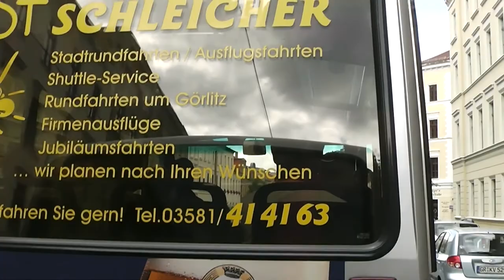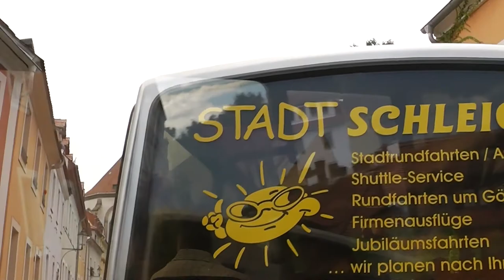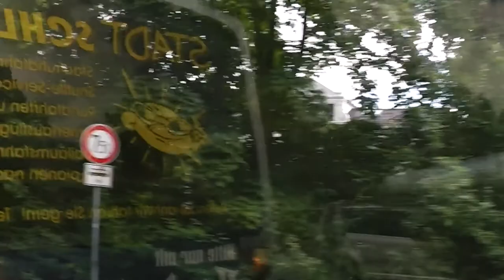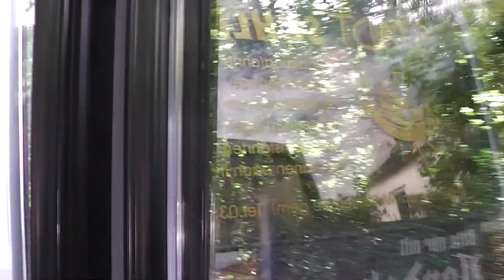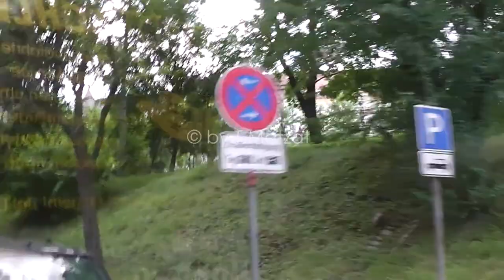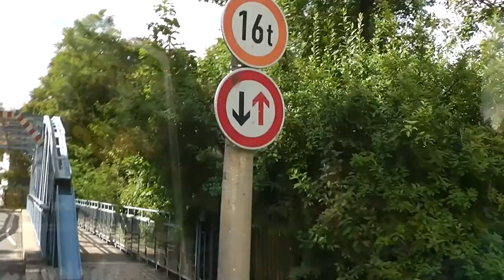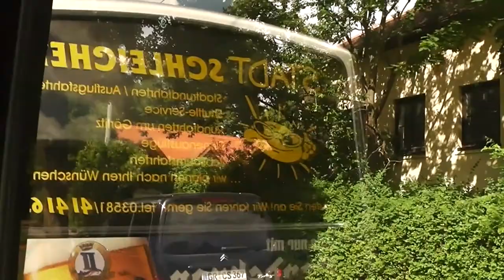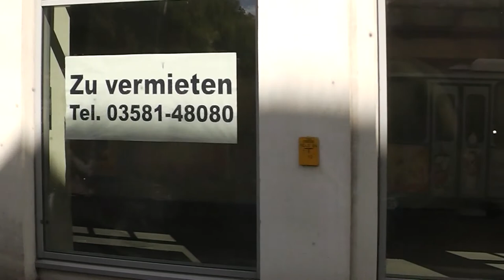Stadtschleicher Görlitz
Videoimpressionen von der Mitfahrt im Stadtschleicher Görlitz